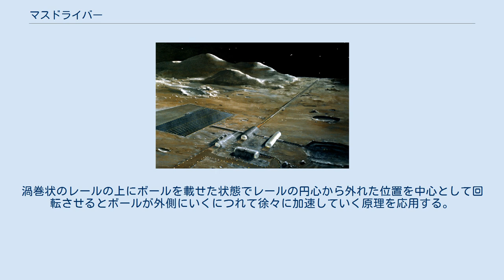マスドライバー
月面基地のマスドライバー（NASAの想像図） マスドライバー (Mass driver) とは、惑星の衛星軌道上や衛星の周回軌道上に物資輸送を大量輸送に向くよう効率良く行うための装置/設備/施設で、地上から第一宇宙速度にまで加速した輸送コンテナなどを「放り上げる」物である（ただしSFなどに登場するロケットを使用した段階式ではマスドライバーだけで第一宇宙速度までは到達しない)。この装置は実用化に向けて様々な研究もなされており、宇宙を舞台としたSF作品にしばしば登場する（大規模なカタパルトとも言える）。
 マスドライバーとは宇宙に大量の物資を輸送するために考案された物で、端的に言えば「コンテナを積んだ巨大な砲弾を打ち上げるための大砲」のような物である。
このいささか乱暴にも聞こえるアイデアの原型は、1865年にジュール・ヴェルヌの発表した、『地球から月へ』（日本では『月世界旅行』という作品名で知られている）という作品の中で登場した270mもの砲身を持つコロンビヤード砲である。
 2010年代初頭における現在は、技術的にロケット噴射によって衛星軌道にまで上がることや、更にはもっとも近い天体である月に人を送り、無人探査機を太陽系内の他惑星に送ることが可能である。
しかしこの衛星軌道へのロケットによる打ち上げでは、キログラム当たり数千ドル（たとえばスペースシャトルでは約8,800ドル/kg程度）という莫大な費用が掛かるため、宇宙空間への物資輸送はコスト面で足踏み状態にあるのが現状である。
これをもっと安価に行う方法として発案されたのがマスドライバーである。
 現在考えられているものの動力には、弾体の通過に合わせて巨大な砲身に数段階に別けて高圧ガスや炸薬を注入して加速する方法（多薬室砲など）やライトガスガン、電磁石の反発力で段階的に加速・射出するためにコイル（ソレノイド）の中を弾を通過させるもの（コイルガンなど）、更には二本のレール間に高電位をかけ伝導体で出来た弾体か導体を後方に貼り付けた弾体をレール間に挟んで、弾体そのものか弾体の後方に発生したプラズマにかかるローレンツ力による反発で弾体を加速・射出するレールガン等がある。
また射出用コンテナの代わりにロケットを砲身に突っ込んで、ロケットを外部から加速して打ち上げる複合的な案もあり、ロケットの燃料節約や積載量の拡大が期待されている。
 一方、打ち上げられた弾体には、基本的に推進装置がないため、一度宇宙空間に飛び出してしまえば、慣性の法則に従って飛んで行くだけになる。
そこで打ち上げられたコンテナを宇宙空間で受け止めるマスキャッチャーと呼ばれる、受け取り場所も必要と考えられている。
 地球上から、有人の弾体をマスドライバーで打ち上げるのはかなり乱暴な方法と言わざるを得ない。
なぜなら本来は数kmの上昇距離をかけて加速するはずの速度を、砲身の数百m程度の距離で加速するマスドライバーは、弾体に強い加速度がかかるためである。
この問題に対して、SF作品の多くは「宇宙船カタパルト」としてのマスドライバーを登場させるなどしている。
 マスドライバーは、地球上から有人コンテナを打ち上げるには、加速がかかり過ぎるなどの点で不適切な部分も多いが、地球よりも重力の弱い月や火星などの天体から打ち上げる場合は、非常に有効な射出手段として考えられている。
 なお、NASAでは永久磁石を用いるインダクトラックが補助的なマスドライバーとして利用できる可能性があると考え、研究資金を提供している。
 アメリカ空軍とローンチ・ポイント社が共同で研究を進めている。
巨大な円形のレール上を回りながらレールガンの原理を利用して加速し、第一宇宙速度に達した時点で発射用のレールに入り打ち上げられる。
この方法は約2000Gの加速度がかかるため精密機器を除く物資の輸送に使われるものと思われる。
 アメリカ陸軍が研究を進めている。
渦巻状のレールの上にボールを載せた状態でレールの円心から外れた位置を中心として回転させるとボールが外側にいくにつれて徐々に加速していく原理を応用する。
実際には特殊なメカニズムを利用した円形のものを使う。